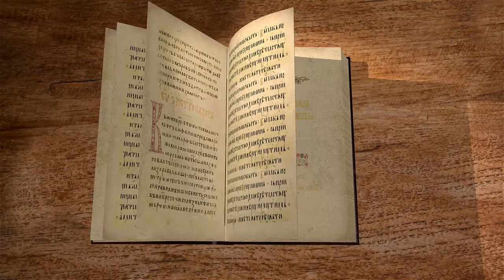Нагорная проповедь. Беседа 1/4. Иеромонах Ириней (Пиковский)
НАГОРНАЯ ПРОПОВЕДЬ Иеромонах Ириней (Пиковский). Начинаем изучение Нагорной проповеди, в которой даны Богом основы христианской нравственности. Заповеди блаженства называются так потому, что они начинаются со слова "Блаженны...", а далее называется добродетель и назначается награда. Чем отличаются эти заповеди по смыслу от других заповедей? ... Беседа 1. Заповеди блаженств.